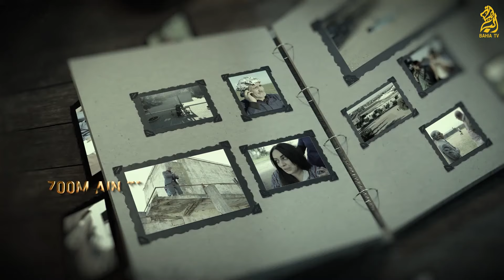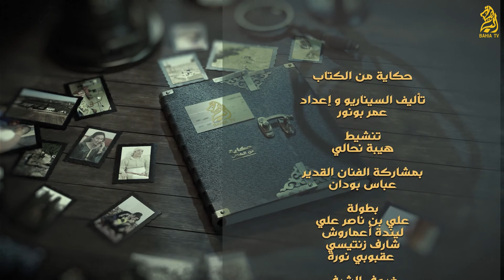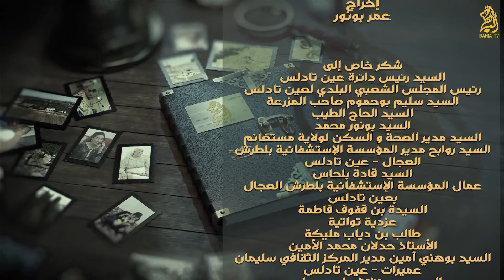الحلقة الرابعة .. حكاية من الكتاب .. مثل اليوم الطمع يخسر الطبع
تأليف و إخراج: عمر بونور
تنفيذ الإنتاج : new vision
تسيير الإنتاج : جمعية زووم عين تادلس
إنتاج : قناة الباهية